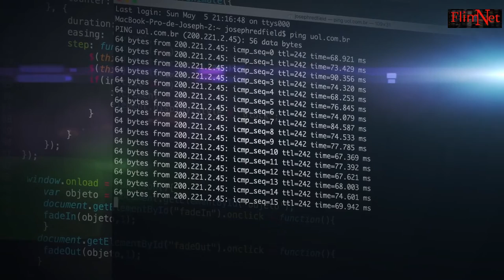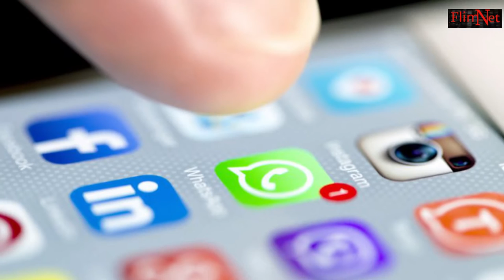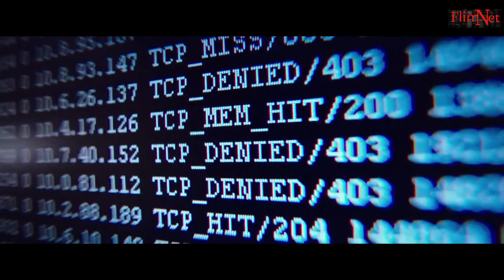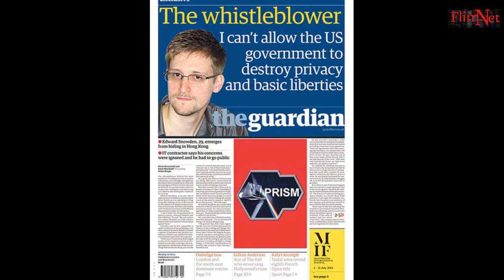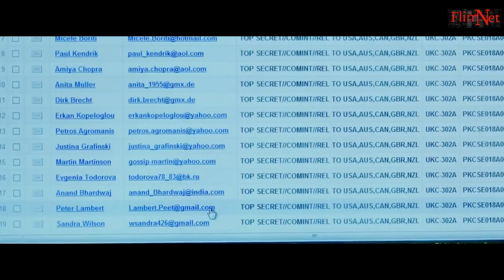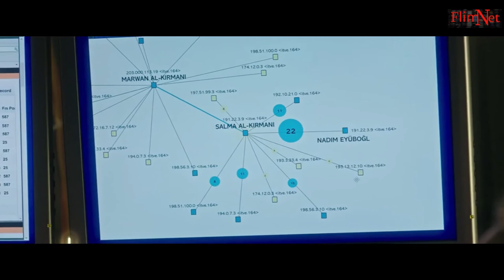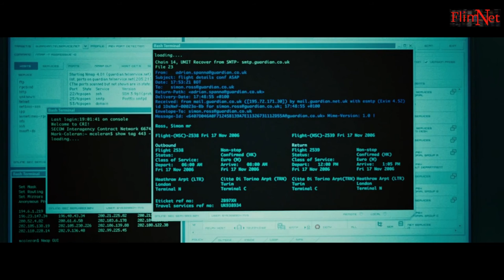Snowden (2016) Movie Sinhala Review By Flimnet | Film Review Sinhala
Edward Joseph Snowden is a former computer intelligence consultant who leaked highly classified information from the National Security Agency (NSA) in 2013 when he was an employee and subcontractor for the Central Intelligence Agency (CIA).
Why did he resort to such an act? Here Snowden movie shows the deep story behind the case. Movie direction and cast performances made it realistic to understand the background of Snowden’s disclosures. In this video Flimnet analyses the key points of Snowden movie. Watch and enjoy!

Movie Information:
Genre: Biographical Thriller
Directed by: Oliver Stone
Screenplay: Kieran Fitzgerald, Oliver Stone
Running Time: 124 minutes
Starring: Joseph Gordon-Levitt, Shailene Woodley, Melissa Leo